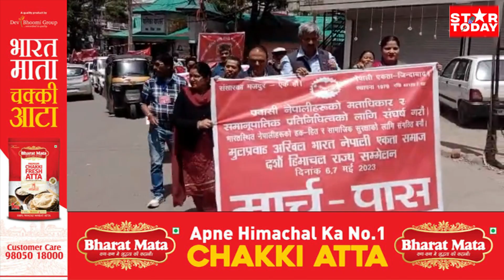मूल प्रवाह अखिल भारत नेपाली एकता समाज ने अपनी मांगों को लेकर सोलन में निकाली आक्रोश रैली